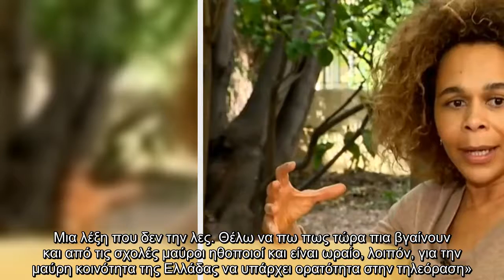Ντέμπορα Οντόγκ: «Το blackface ενισχύει την αντίληψη ότι ο μαύρος είναι ηλίθιος»